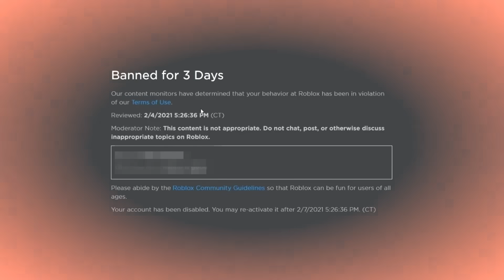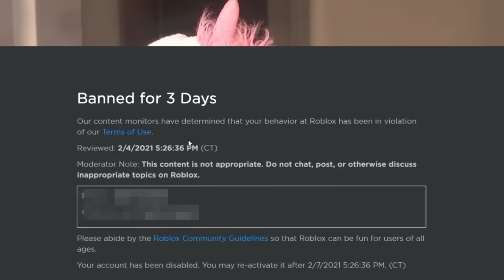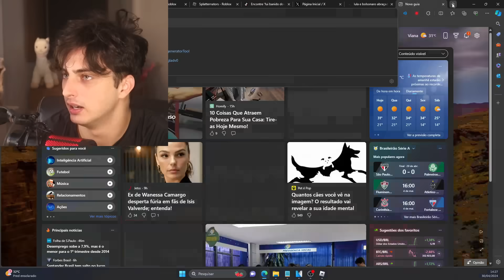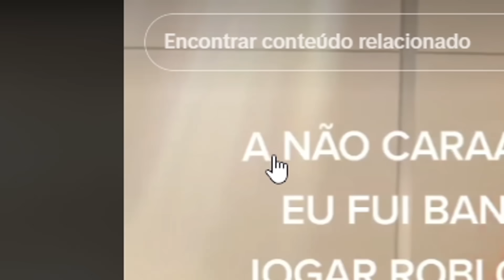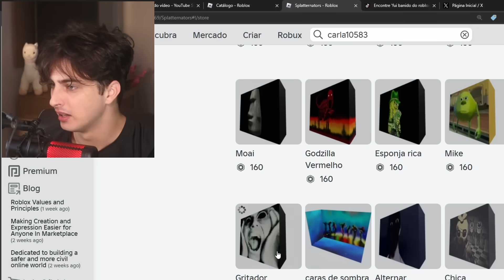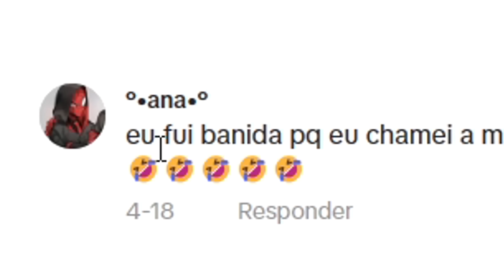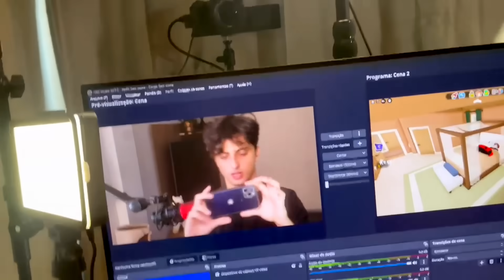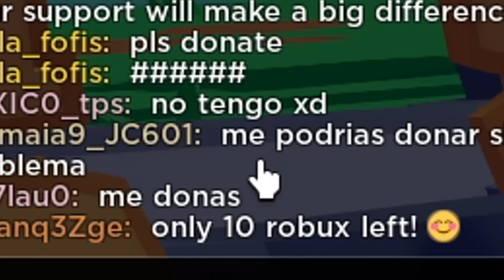Minha Conta foi BANIDA do Roblox!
USA O STARCODE "XMARCELO" ⭐

GRUPO COM ROUPAS BARATAS! 👕

ENTRE PARA GANHAR ROBUX GRÁTIS E ITEM GRÁTIS! 🤑

INST@GRAM, TW1TT3R, T1KT0K: @xmarcelow3 📲🤳